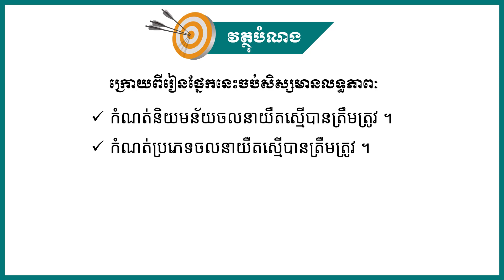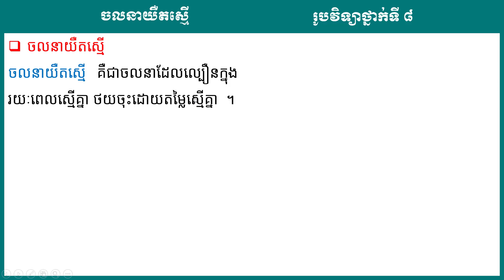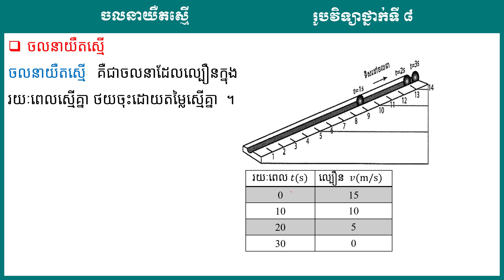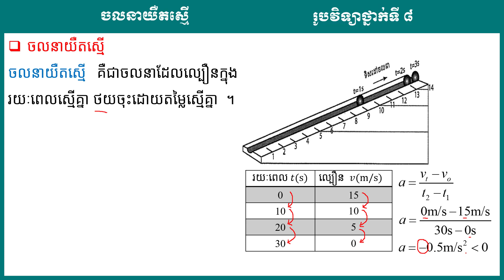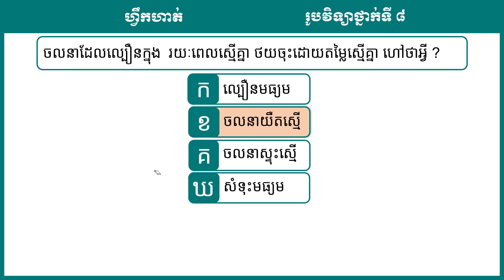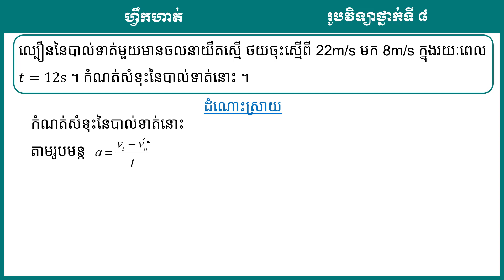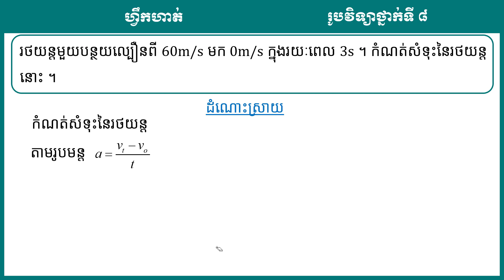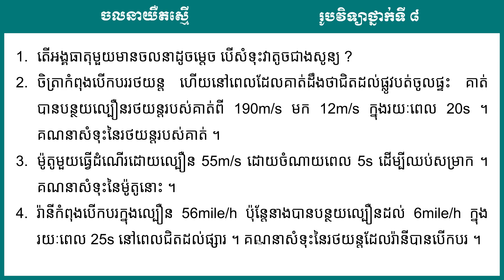2 K8PHYEP8 រូបវិទ្យា៖ ថ្នាក់ទី៨៖ ជំពូកទី១ ចលនាត្រង់ មេរៀនទី២ ល្បឿនខណៈ និងសំទុះ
មុខវិជ្ជា៖ រូបវិទ្យា
ថ្នាក់ទី៖ ៨
ជំពូកទី១ ចលនាត្រង់
មេរៀនទី២ ល្បឿនខណៈ និងសំទុះ